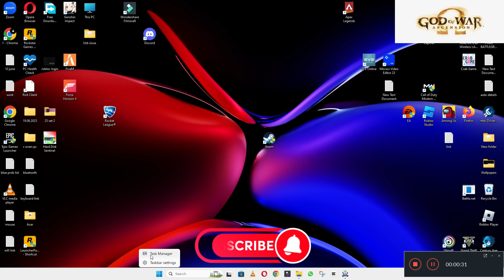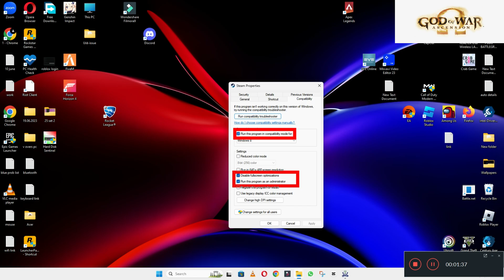How to Fix God of War Ascension Black Screen ISSUE | 2023 Easy Fix